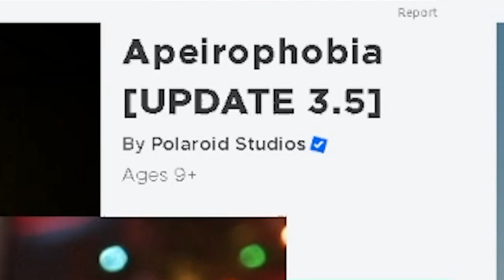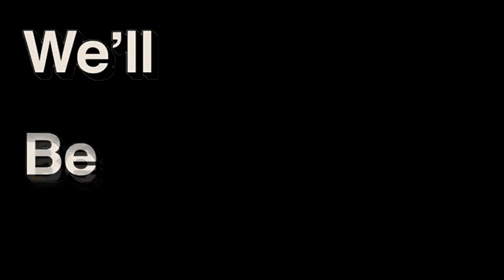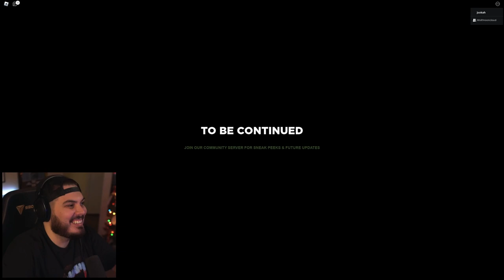PARTYGOERS IN ROBLOX BACKROOMS IS A NIGHTMARE!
Apeirophobia is a multiplayer horror experience made by Polaroid Studios. The game tells about a person getting stuck in the out bounds of reality after noclipping into the Backrooms, a place with endless rooms with dangers watching you through the corners.